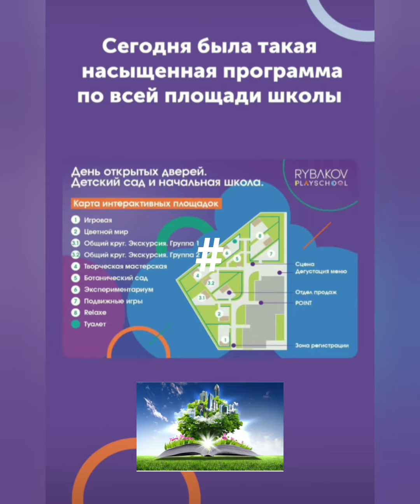playschool новаяшколадетскийсад РыбаковФонд виртуальнаяэкскурсия